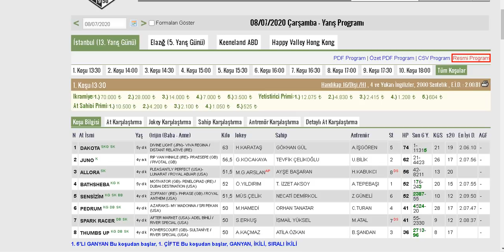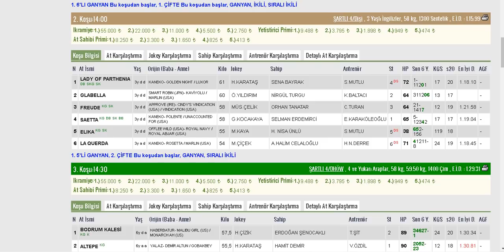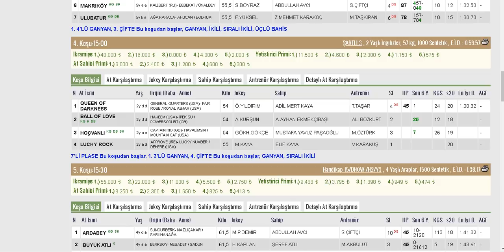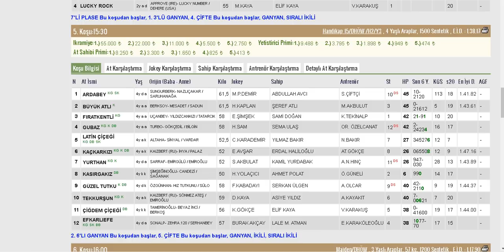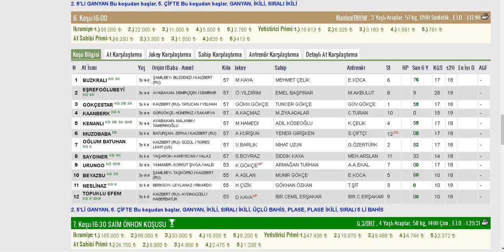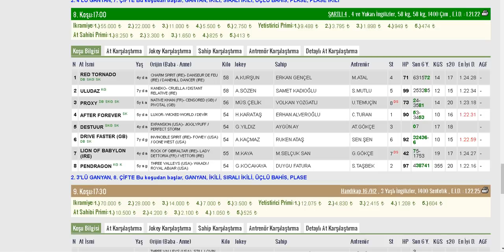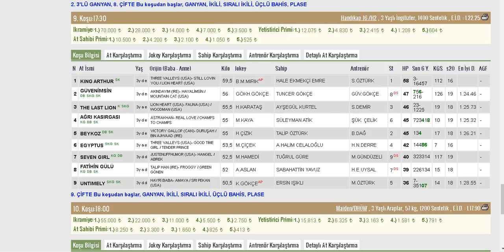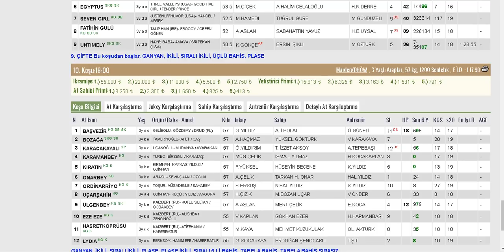08.07.2020 İSTANBUL ALTILI TAHMİN YORUM ANALİZ-TJK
YORUM ANALİZ TAHMİN ALTILI
08 temmuz